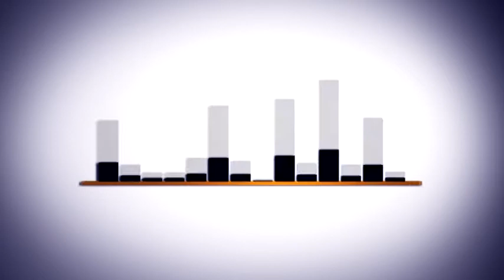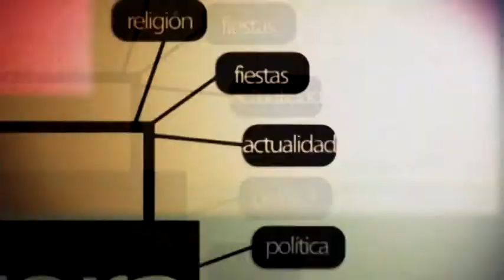ENTREVISTAS FÚTBOL C D CABECENSE 0 - C D UTRERA 0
Video con entrevistas del partido de fútbol Cabecense 0 - C. D. Utrera 0.